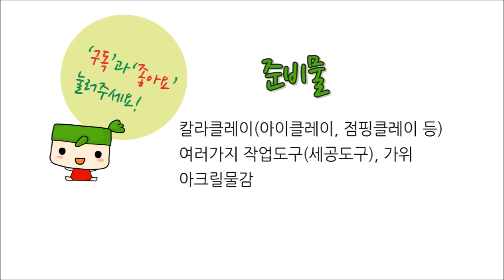알라딘~자스민공주만들기/ 디즈니 공주/ how to make Princess Jasmine/ Aladin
디즈니 공주 만들기~ 자스민 공주를 클레이 인형으로 만들어 보았어요. 인스타그램